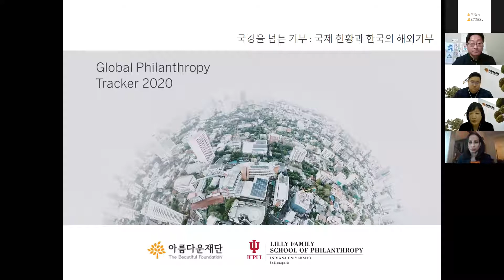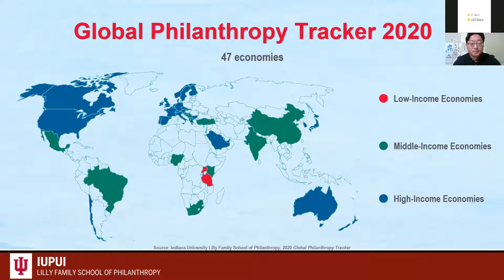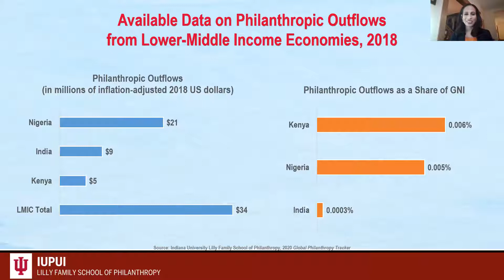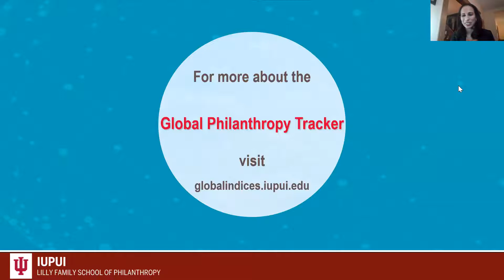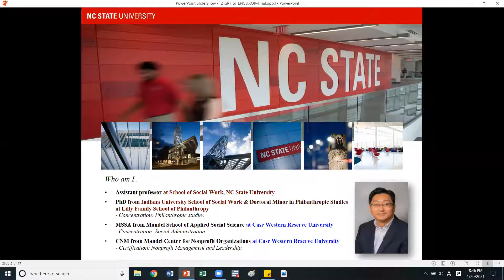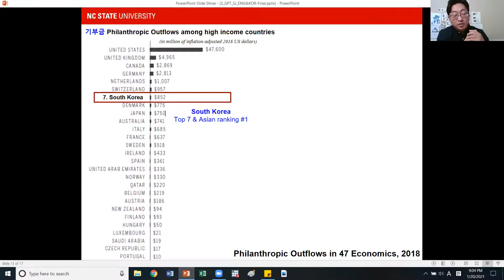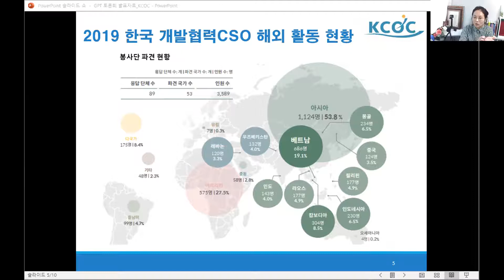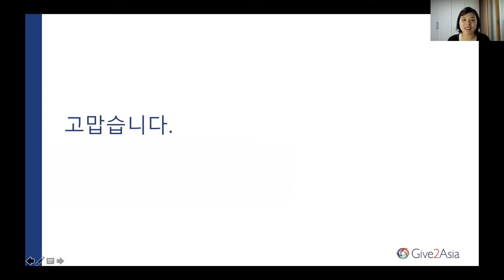[아름다운재단 기부문화연구소] '국경을 넘는 기부(GPT)' 행사 다시보기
지난 1월 21일 온라인으로 진행된 아름다운재단 기부문화연구소 행사 '국경을 넘는 기부 : 국제 현황과 한국의 해외기부 (Global Philanthropy Tracker)' 영상입니다.

행사소개
글로벌 필란트로피 트래커는 기부금의 국제 흐름을 파악하기 위한 연구로, 인디애나대학 릴리 페밀리 필란트로피 스쿨 (Indiana University Lilly Family School of Philanthropy 이하 IU)에서 격년으로 진행하고 있습니다. 아름다운재단 기부문화연구소는 2019년에 인디애나대학과 MOU를 맺고, 파트너로서 한국의 해외 기부 현황 부분을 맡아 작성하였습니다. 본 행사는 보고서 발간을 맞아 국경을 넘는 기부의 국제 현황을 공유하고, 한국의 해외 기부 및 글로벌 필란트로피 내에서 한국의 위상과 함의를 논의하기 위해 마련되었습니다.

행사순서
0:00:00 행사안내 (장윤주 간사, 아름다운재단 연구사업팀)
0:03:03 발표1 (Dr. Una Osili, Associate Dean for Research and International Programs at IU)
0:42:48 질의응답
1:11:33 발표2 (김성주 교수, 노스캐롤라이나 주립대)
1:45:27 패널발표1 (이하늬 과장, 국제개발협력민간협의회(KCOC) 정책교육센터)
1:58:30 패널발표2 (강현주 어드바이저, Give2Asia 한국)
2:10:06 질의응답

- GPT 한국부분 1. 한국의 해외 기부 현황
- GPT 한국부분 2. 한국의 기부 행동과 태도